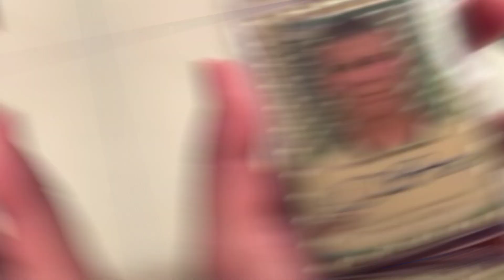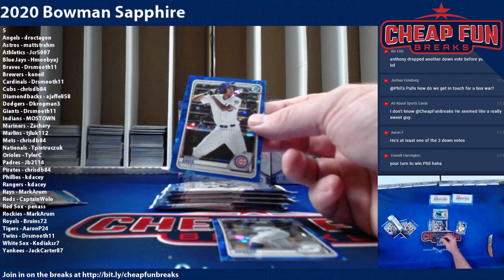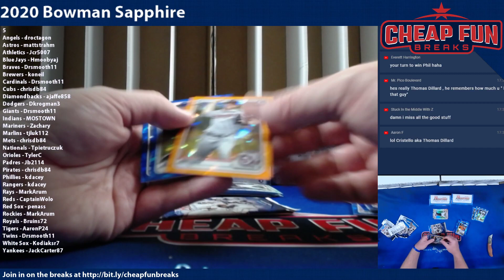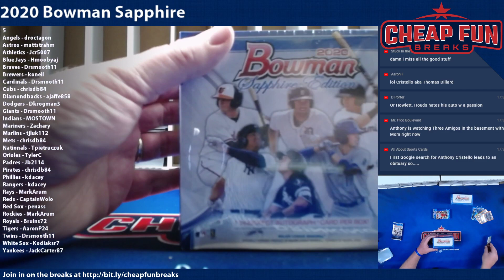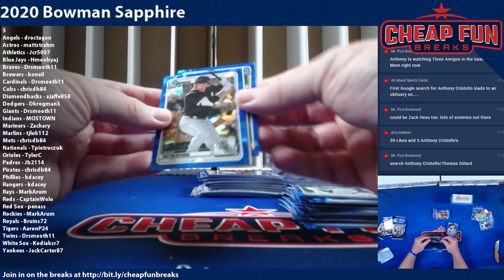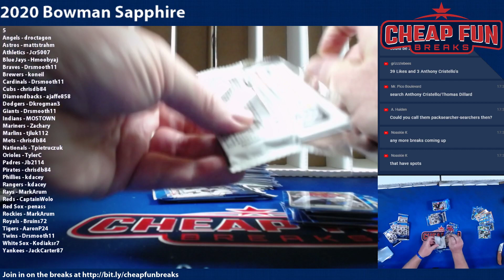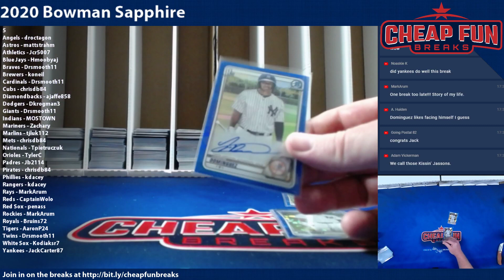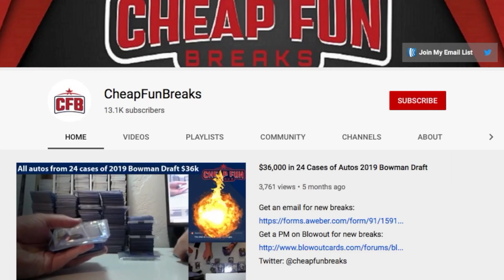2020 Bowman Sapphire 3 box break for July 14th afternoon 5